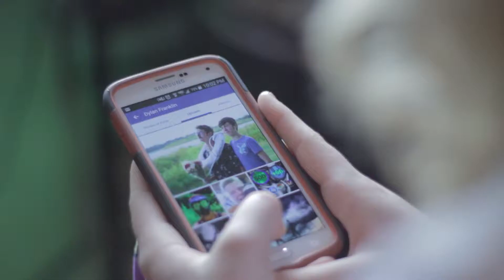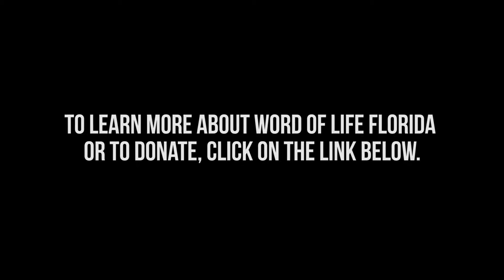Dylan Franklin SMP Support Video 2015